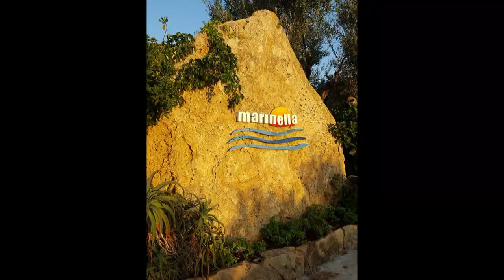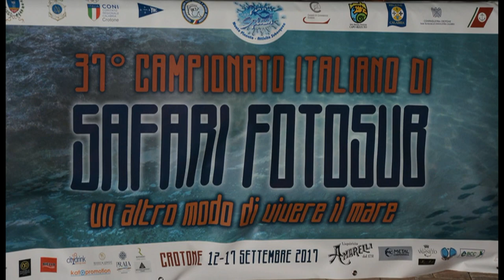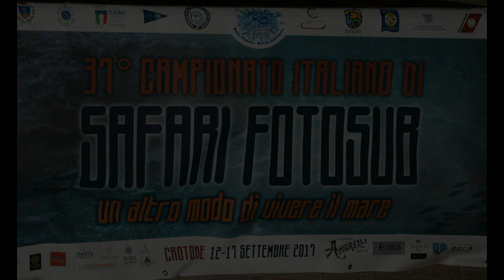37° Campionati Italiani di Safari Foto Sub - Crotone 12 - 17/09/2017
Con la cerimonia di premiazione svoltasi ieri sera (16 Settembre), a Crotone, presso la Piazza dei Marinai, è calato il sipario sull’edizione 2017 dei Campionati Italiani di Safari Fotografico Subacqueo, disputatisi nella suddetta città calabrese, dal 12 al 16 Settembre u.s.
Ottimamente organizzata dalla Società Pinna Splash, la manifestazione ha visto la partecipazione di circa quarantacinque concorrenti, tra Campionati Italiani Individuali e Campionato Italiano per Società.
Cinque come di consueto i titoli italiani in palio: quattro individuali, Apnea Compatte, Apnea Master, ARA Compatte e ARA Master, e uno per Società.
Il titolo italiano Apnea Compatte se lo è aggiudicato Massimiliano Principato, della Società G.R.O. Sub Catania, seguito da Giuseppe Pagliuso, del Club Sub Sestri Levante, secondo, e da Giancarlo Crimaldi, della Società Poseidon Team, terzo.
Nel Campionato Apnea Master, il titolo italiano è andato, invece, per il terzo anno consecutivo, a Nicola Alaimo, del Centro Sub Alto Tirreno, impostosi sia su Domenico Ruvolo, della Società C.R.S. San Paolo, argento, che su Alessandro Marcenaro, del Club Sub Sestri Levante, bronzo.
Nella categoria ARA Compatte, il più forte di tutti si è dimostrato ancora una volta Vito Guzzetta, della L.N.I. di Pozzuoli, al suo terzo titolo italiano consecutivo in questa specialità. Lo hanno seguito in classifica Vincenzo Bono, della Società Sciacca Full Immersion, secondo, e Alessandro Raho, del Ci. Ca. Sub Bogliasco, terzo.
Nel quarto e ultimo Campionato individuale in programma, quello della categoria ARA Master, la vittoria è andata a Gianpiero Liguori, della Società Poseidon Team, che, dopo il bronzo conseguito lo scorso anno, è così riuscito a salire sul gradino più alto del podio. Alle sue spalle Davide Lombroso, del Ci. Ca. Sub Bogliasco, argento, e Claudio Zori, del Circolo Subacqueo A. Ghisleri, bronzo.
Si è laureata, infine, Società Campione d’Italia 2017 di Safari Fotografico Subacqueo la Polisportiva Centro Sub Alto Tirreno, formata dalla coppia Nicola Alaimo e Ciro Gaudino, bravi a imporsi sulle compagini del Club Sub Sestri Levante, che con Alessandro Marcenaro e Giuseppe Pagliuso ha chiuso al secondo posto, e del C.R.S. San Paolo, piazzatasi in terza posizione grazie al duo Domenico Ruvolo – Salvatore Freni.
Ha presenziato all’intera manifestazione il Referente Nazionale del Safari Fotografico Subacqueo, Filippo Massari, mentre hanno officiato la relativa cerimonia di premiazione il Presidente del Comitato Regionale FIPSAS Calabria, Antonio Debilio, il Responsabile Regionale Attività Subacquee e Nuoto Pinnato FIPSAS, Andrea Scimone, e il Responsabile dell'Area Marina Protetta Capo Rizzuto, Simone Scalise.
I Campionati sono stati diretti dal Presidente della Società organizzatrice Giovanna Panaja (Direttore di Gara), Antonio De Simone (Giudice di Gara), Massimo Corradi (Presidente di Giuria), Domenico Fabiano e Francesco Freni (Giurati).